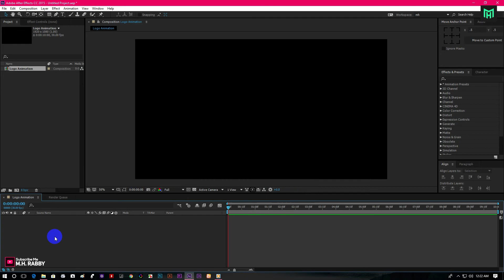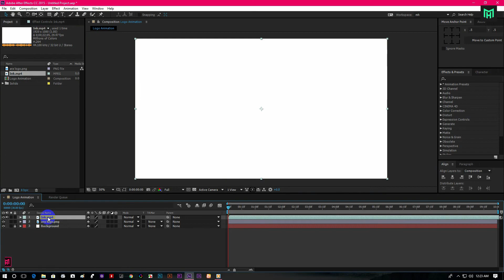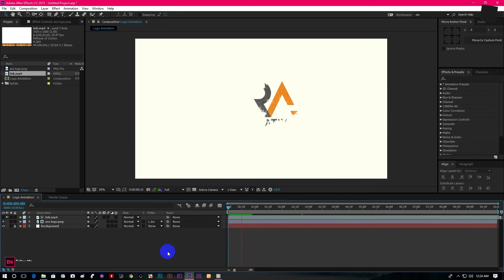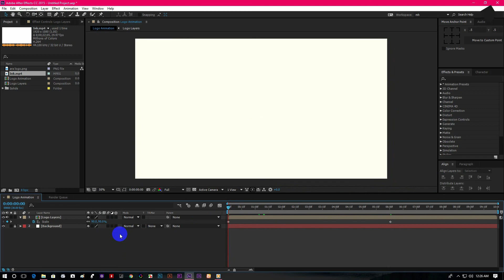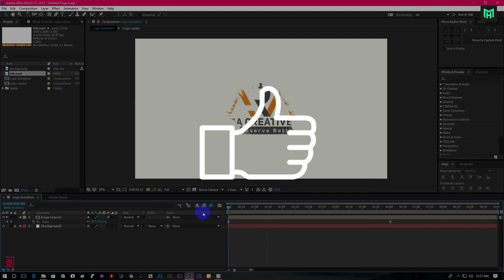Simple Logo Reveal In Adobe After Effects Cc In 2 Minutes - New Tutorial 2018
Hello!
Welcome Back To Another Adobe After Effects Tutorial By M.H. RABBY

In This Video I'm Going To Show You How To Create A Simple Logo Reveal Using Adobe After Effects Cc 2018 Within 2 Minutes Or Less No Third Part Plugins Required.

Also You Can Use Any Versions Of Adobe After Effects Cc For This Project.

So Guys We Have A Interesting Tutorial For Today So Lets Get Started And Have Some Fun With Adobe After Effects Cc.

its A Very simple animated logo reveal! Enjoy!